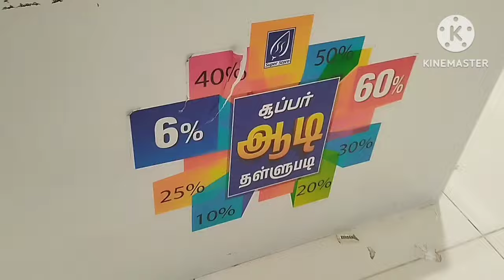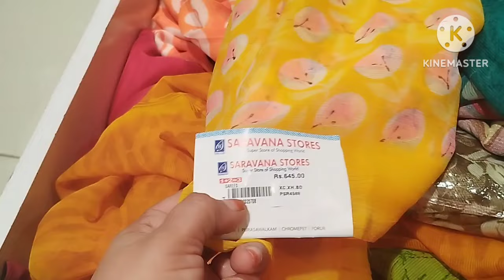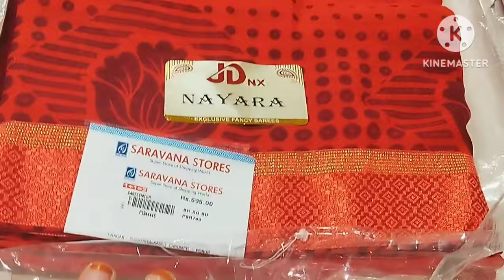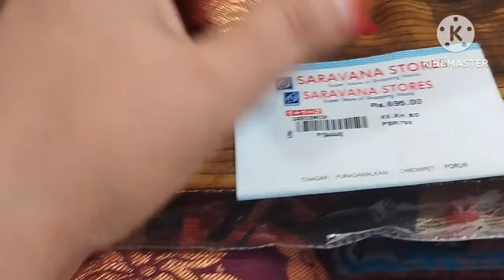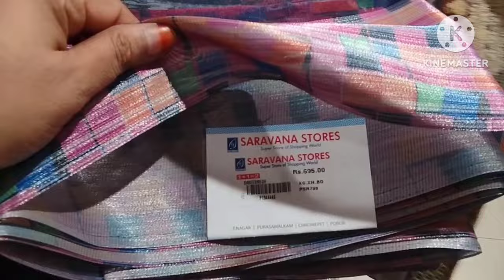ஆடி தள்ளுபடியில் இன்னிக்கு என்ன புதுசு?!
In this video we have share new arrival aadi offer sarees from Madurai Mattuthavani Super Saravana   Stores.